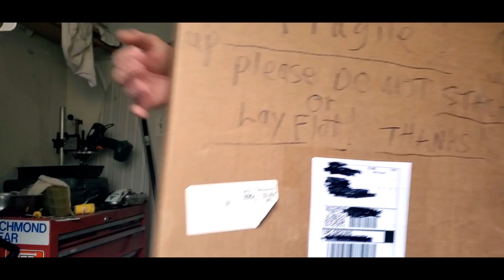MY OLD new guitar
got this guitar from ebay
just want to show u guy my new old guitar